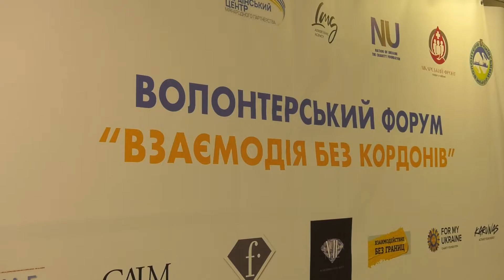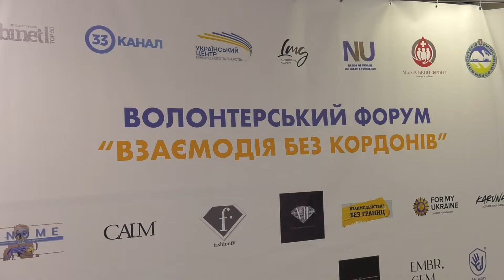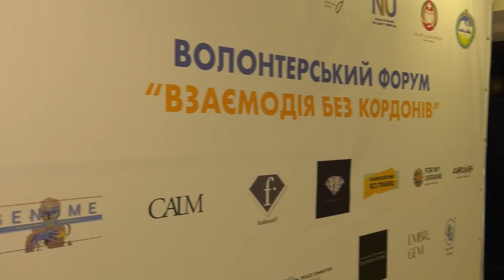Благодійники об'єднуються. Міжнародний форум волонтерів